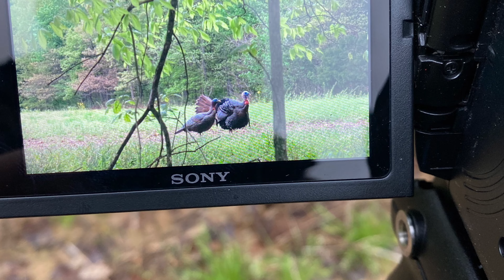Epic self filmed Turkey hunt “Final Cut”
Indiana turkey hunting at its finest. Awesome up close and personal turkey kill. I do my best to show how I setup and everything that went on that morning. That Tom couldn’t resist that jake decoy. kept outside member Phillip Davis kills his first turkey! I will reply to all comments.